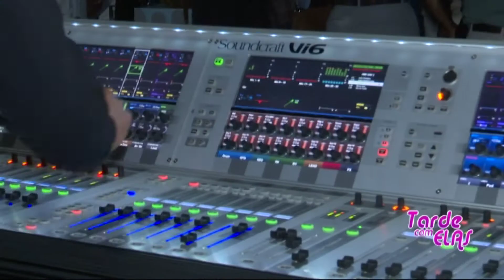Blitz no Atlantic Music Expo Praia